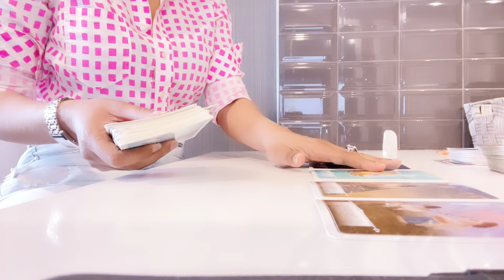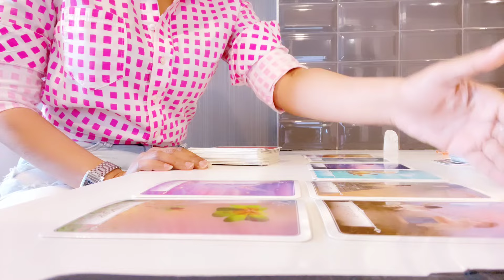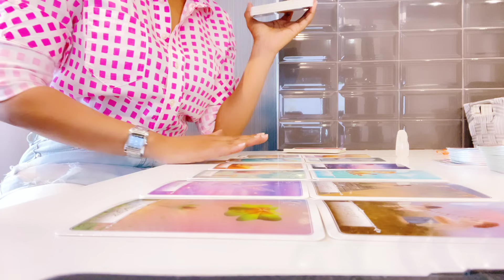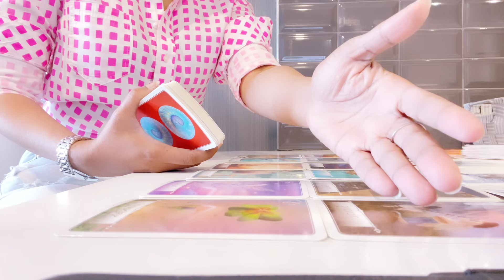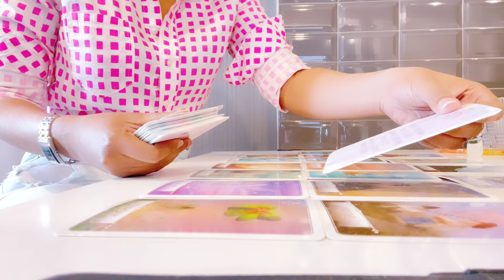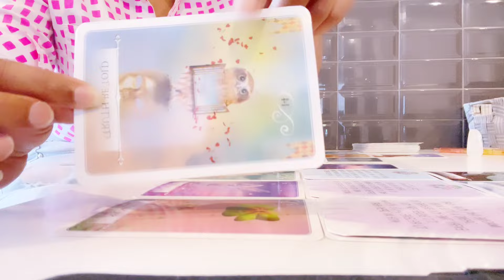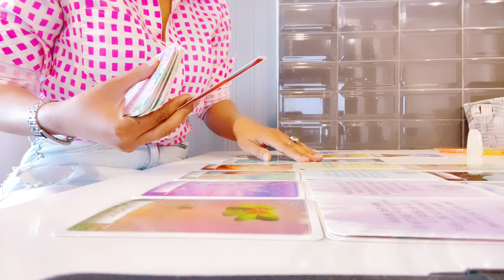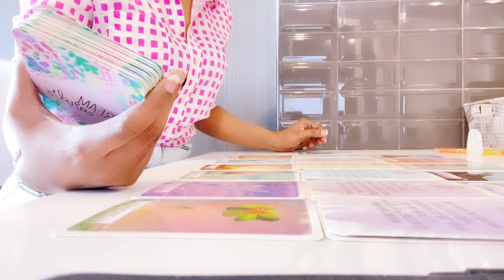Release Receive Reason The Overall Energy / Monday April 8 2024